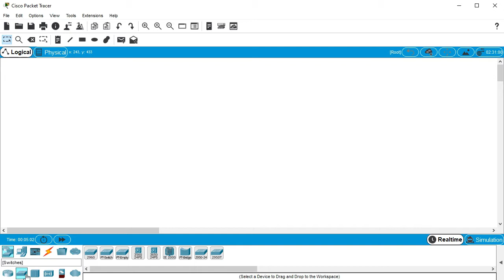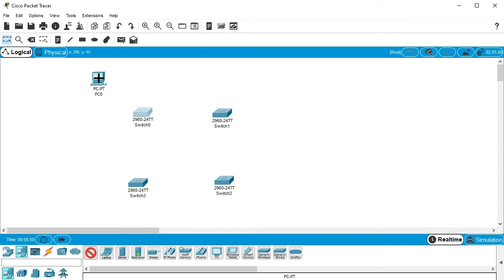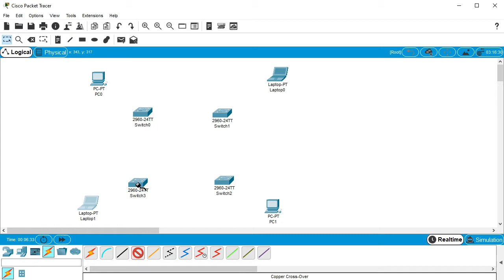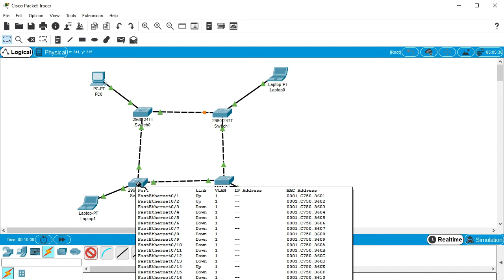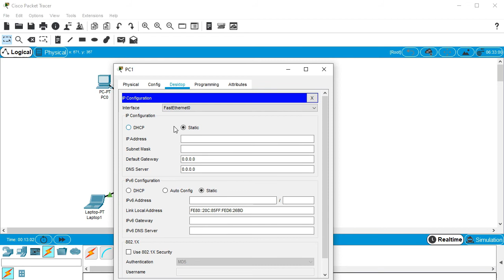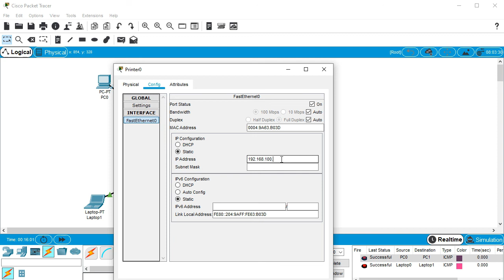Mesh Topology in Cisco Packet tracer 7.3 With Explain 2020 | Ring Vs Mesh | (বাংলা)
What is Mesh Topology ?
In mesh topology each device is connected to every other device on the network through a dedicated point-to-point link. When we say dedicated it means that the link only carries data for the two connected devices only. Lets say we have n devices in the network then each device must be connected with (n-1) devices of the network.

Sr.No.  Key               Ring Topology                                 Mesh Topology
1) Linkage -     Each node is connected to |      Each node is connected to each
                          its left node and right node.     |      other via dedicated links.

2) Cost      -    Ring topology is cheaper          |      Mesh Topology is expensive considering
                        than Mesh Topology.                   |      more links as compared to Ring topology.

3) Nodes  -    For N nodes, N links are needed. |       For N nodes, N(N-1)/2 links are needed.

4) Information
    Routing  -   Information travels in single              |         Information can travel from any
                        direction from one node to another. |         node to any other node.

5) Extensibility - To add a new link or node,       |    A new link or node can be added without
                             entire connection is to broken |    breaking connections. Highly extensible.
                             leading to poor extensibility.